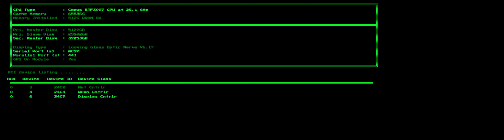System Shock Remake [32:9 | 4K]